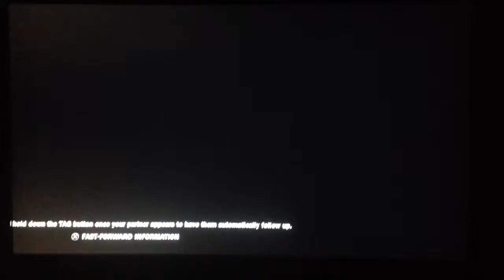TTT2: Match 6 vs Melku44